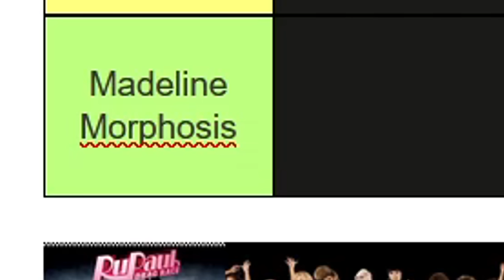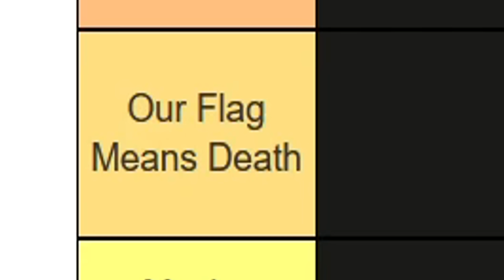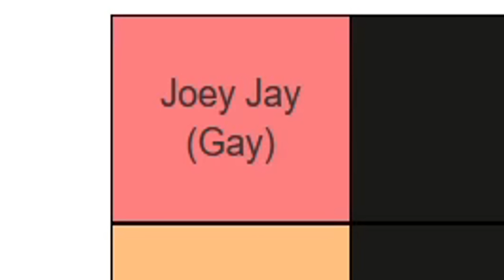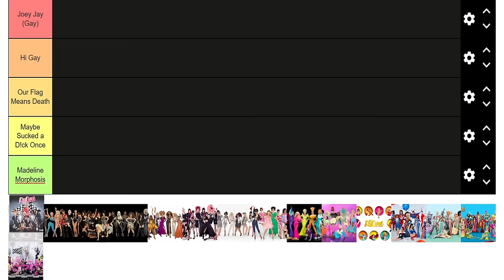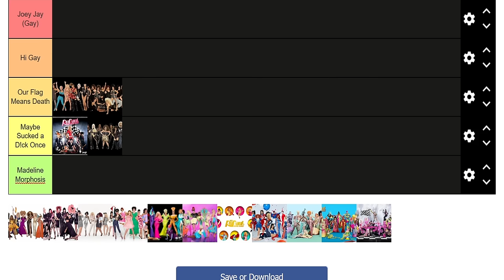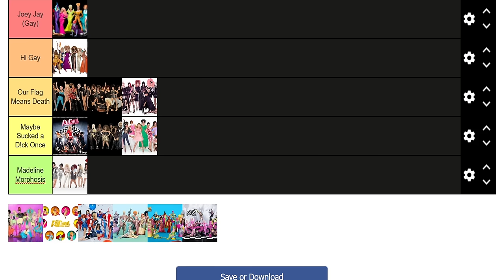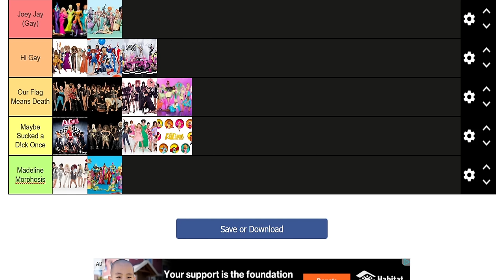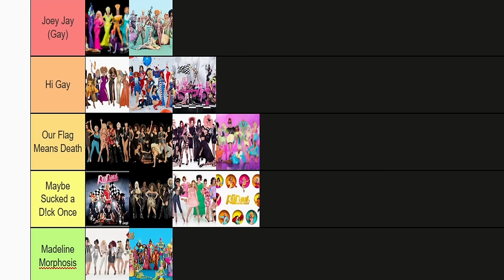Ranking Drag Race Casts Based on how GAY They Are 😳🏳️‍🌈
THIS IS NOT SERIOUS AT ALL PLEASE DON'T TAKE IT SERIOUSLY!

We're all gay as bitches, thanks Joey Jay for your bravery.

Anyway Pride Month is almost over but that doesn't mean we can't still have a gay old time!!!

This is a stupid video so my next video will probably be better skdjlfskd

Tags are below so my video ends up in circulation please ignore :)